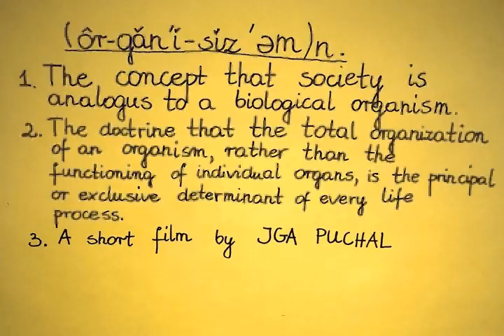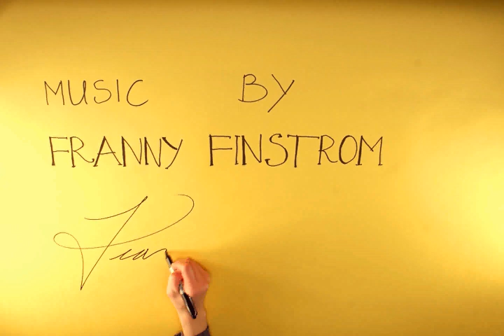Organicism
Stop motion animation, first Anillogic Production!!!